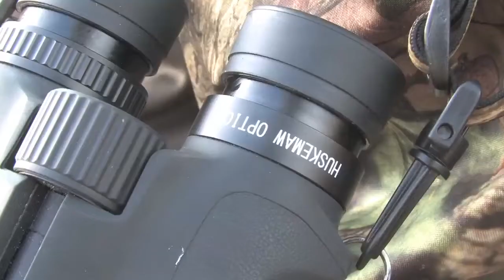Sarah Texas Audad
Watch this teaser as Sarah harvests a big Texas Audad! This episode will be airing this Spring on Pursuit Channel